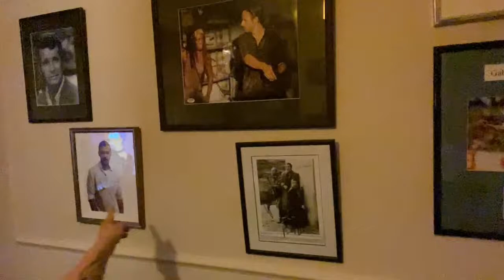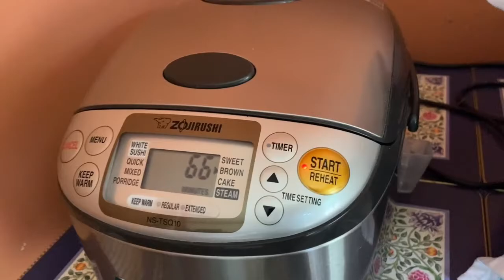NA MISS ANG PAKO SA PINAS / ANG KULET LNG!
AT KUNG OK LNG P!!!  PAKI SHARE NA RING SA INYON COMMUNITY.